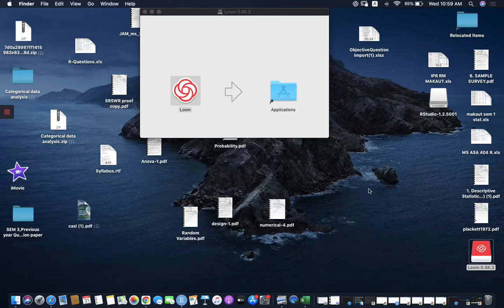Sampling Distribution 3